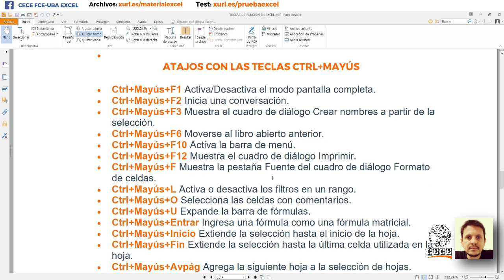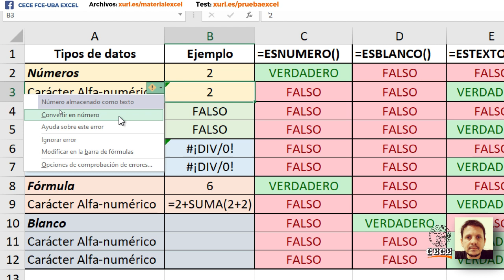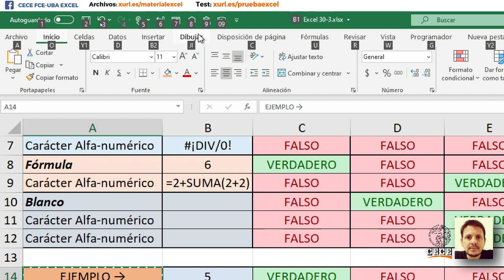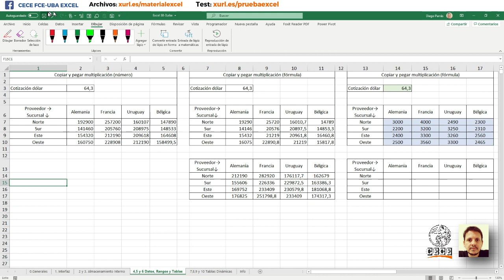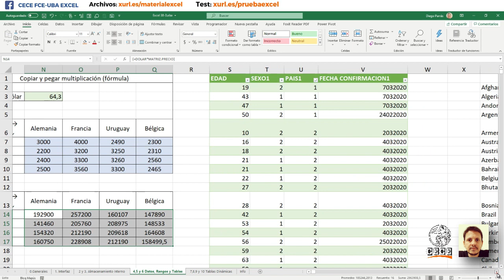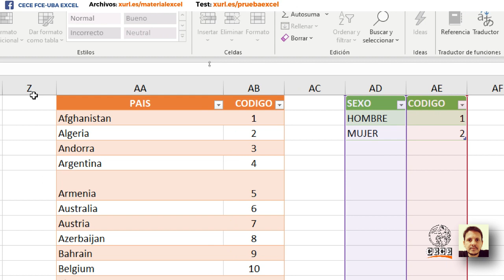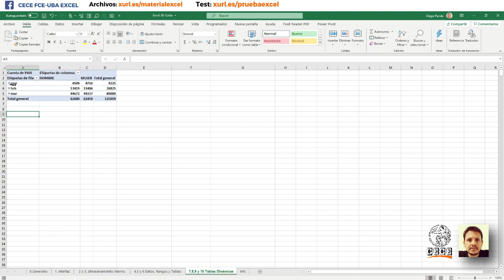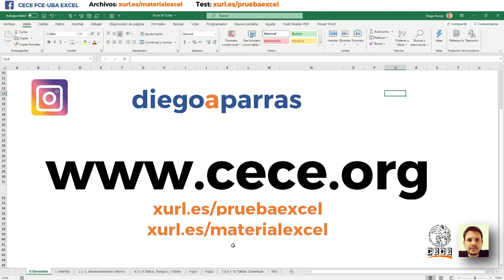Conferencia Online: "Análisis de Datos Utilizando Excel" a cargo del Prof. Diego Parrás. (Resubida).